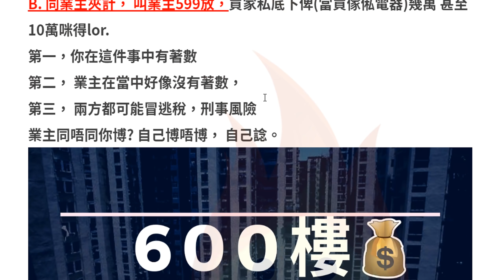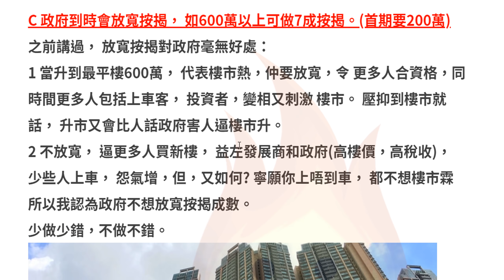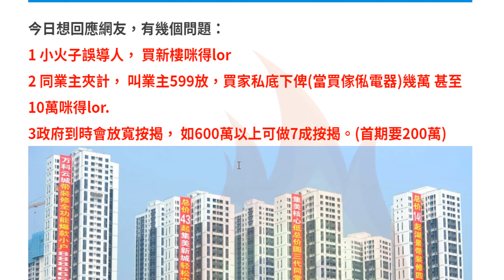【600萬樓最後死線?】574萬買美景花園盤.晚極速送訂(下)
又一單 600萬樓下瘋搶樓事件。
不過今集唔係想講600萬樓的問題.

今日想回應網友，有幾個問題：
1 小火子誤導人， 買新樓咪得lor
2 同業主夾計， 叫業主599放，買家私底下俾(當買傢俬電器)幾萬 甚至10萬咪得lor.
3政府到時會放寬按揭， 如600萬以上可做7成按揭。(首期要200萬)

回應：
A. 小火子誤導人， 買新樓咪得lor
得， 當然可以買新樓，如601萬樓6成一按，2成2按發展商。
不建議買新樓有3點
1 溢價偏高， 高同區2手樓 2成
2 2成2按利息(P+3%) 比1 按(P-3%) 6成還要高。
3 2按不能做30年 (最多20年)
4 不要以為發展商實批(要壓測, 不要信AGENT話易做, 唔批你就大獲啦, 記得睇下我既詳細按揭片! 受薪和自僱都有, 好少人識.)

4 租金回報低

同時間，你睇到個市無哂600萬易上車的樓時 ，你覺得發展商唔知? 到時比人知道，全港只得新樓可做過成數按揭， 你估發展商點諗?
1 加價
2 由於加價後，lump sum 大， 減每間樓呎數無可口非。
3 加大2按利息， 除非你唔借， 無其他地方會借比你
4 政府會唔會做d野? 應該唔會，宜家已經係咁。

B. 同業主夾計， 叫業主599放，買家私底下俾(當買傢俬電器)幾萬 甚至10萬咪得lor.
第一，你在這件事中有著數
第二， 業主在當中好像沒有著數，
第三， 兩方都可能冒逃稅，刑事風險
業主同唔同你博? 自己博唔博， 自己諗。

C 政府到時會放寬按揭， 如600萬以上可做7成按揭。(首期要200萬)
之前講過， 放寬按揭對政府毫無好處：
1 當升到最平樓600萬， 代表樓市熱，仲要放寬，令 更多人合資格，同時間更多人包括上車客， 投資者，變相又刺激 樓市。 壓抑到樓市就話， 升市又會比人話政府害人逼樓市升。
2 不放寬， 逼更多人買新樓， 益左發展商和政府(高樓價，高稅收)，
少些人上車， 怨氣增，但，又如何? 寧願你上唔到車， 都不想樓市霖
所以我認為政府不想放寬按揭成數。
少做少錯，不做不錯。

3LwbcofzRnwWM9J92qe3CuMPNQDG53GAJ5

0x0263252e9f46a2E6e49a8556431A615d2B3Be775

★█推薦影片█★

理財.買樓

周圍貢

有趣.實用

新聞有野講